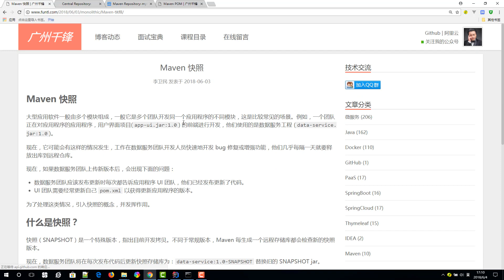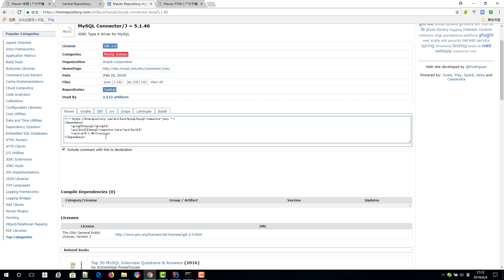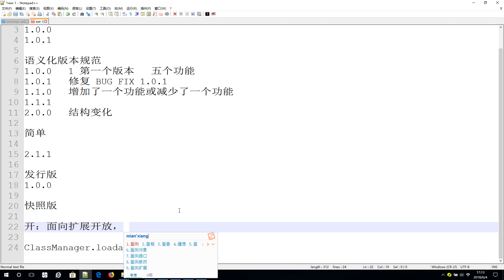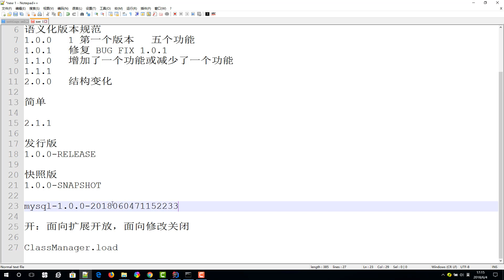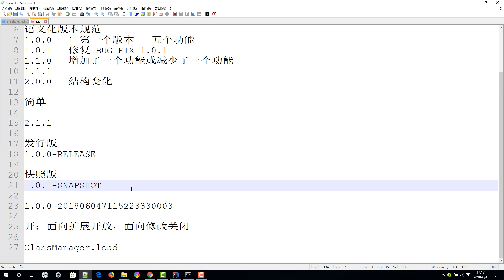千锋Java教程：13 使用 Maven 构建应用 Maven 快照